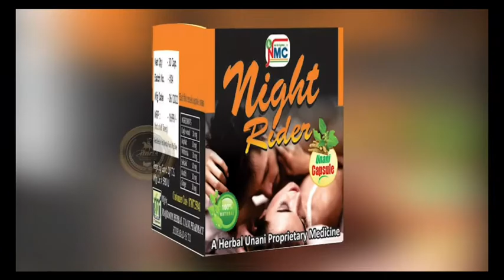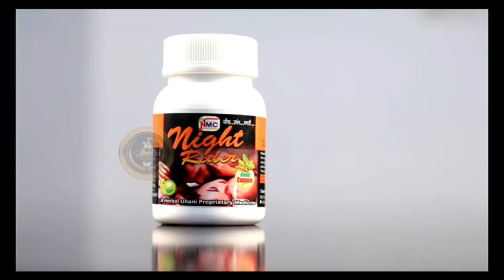Cannabis cultivation in KhanapurIn a media conference on Sunday, CI Ajay Babu said that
Cannabis cultivation in Khanapur

In a media conference on Sunday, CI Ajay Babu said that 240 grams of ganja was seized from a person who appeared suspicious near Ni Bus Stand in Khanapur town of Nirmal district. On this occasion, he said that while SI Rajinikanth was conducting inspection with his staff as usual, a person named Werkeda Lakshmana from Singapore village in Khanapur Mandal was at Khanapur bus stand. When he looked suspicious, he was checked and 240 grams of ganja was found in his possession. Lakshmana informed that he had brought the ganja from his mother-in-law's house in Chintakunta village of Lingapur mandal of Asifabad district. The youth should not go down the path of poverty.
It is not a crime to sell or buy marijuana. Anyone who comes across such things should be informed. Or 100 should be dialed. The names of the informants will be kept confidential. He said that a case has been registered against the person.